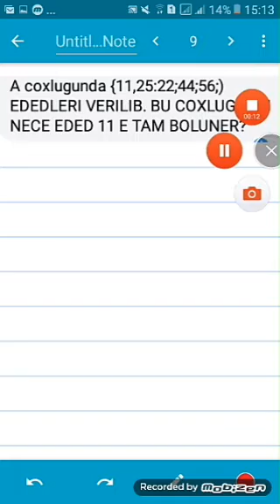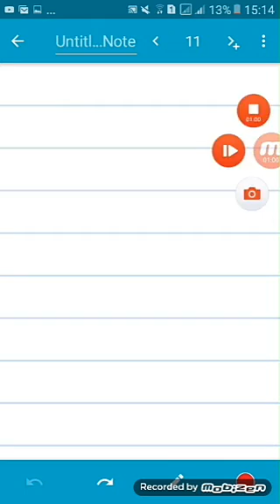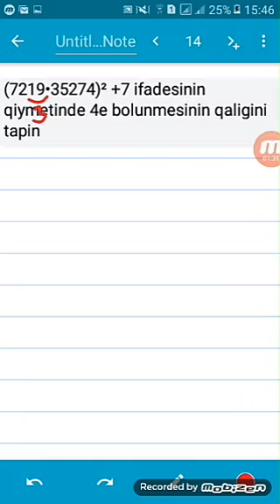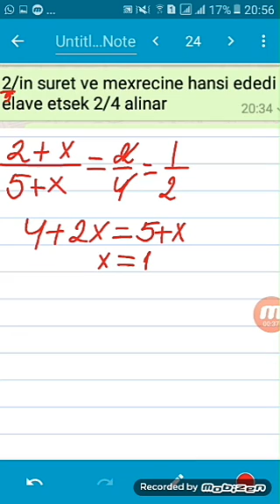9cu sinif 2iyun buraxiliw imtahani 2ci merhele suallari.2019